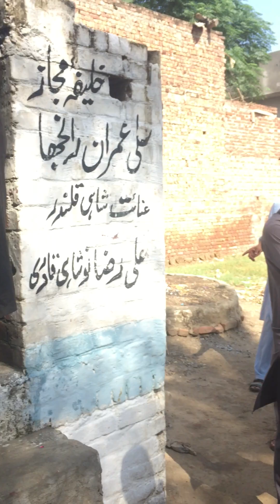عرس باباجی عنایت شاہ سرکار لاڑا